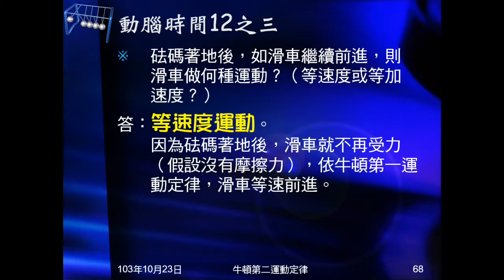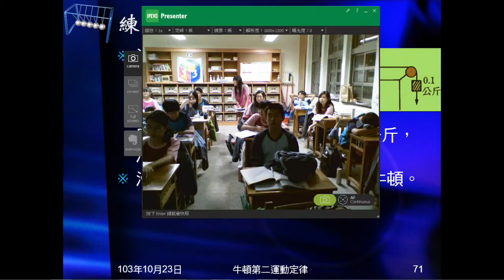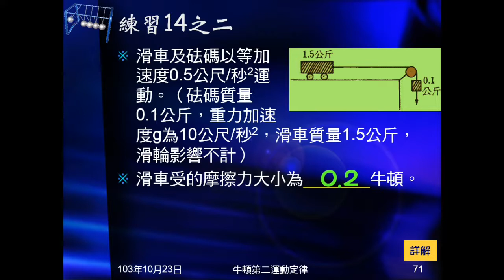103學年國三理化 牛頓運動定律31：練習14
練習14為滑車實驗，有加速度及各物體質量，求摩擦力及單位換算（公斤重換成牛頓）。